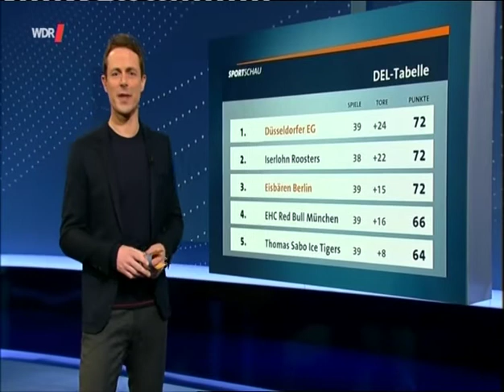DEL 15-16 #40 Düsseldorf - Berlin 3-4OT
Sportschau am Sonntag vom 24. Januar 2016

Quelle: WDR